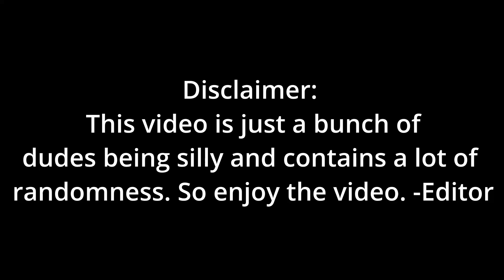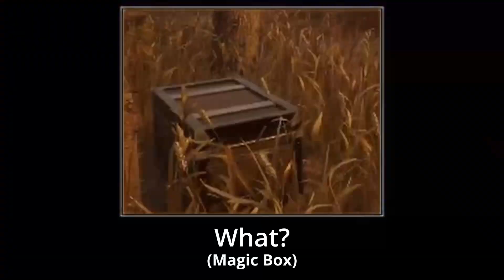Weskin Time Custom Game (Weskercore)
WE FORGOT ALOT OF SUBTITLES
IT ALSO TOOK US YEAR TO FINSH
(def didnt forget)
Ty Dolphin for editing